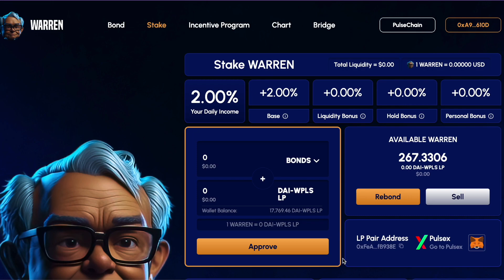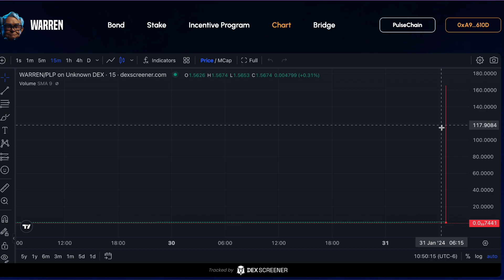I STILL STAND WITH WARREN, IT IS WHAT IT IS. I JUST KEEP ON PUSHIN'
Signing Off,
Blockchain Bae 💋